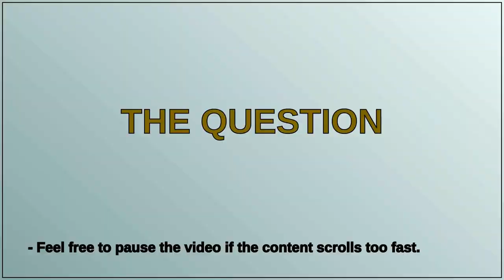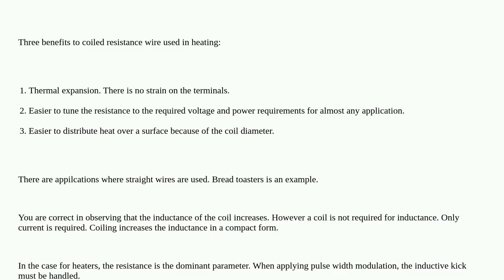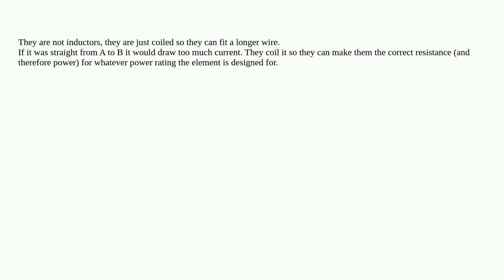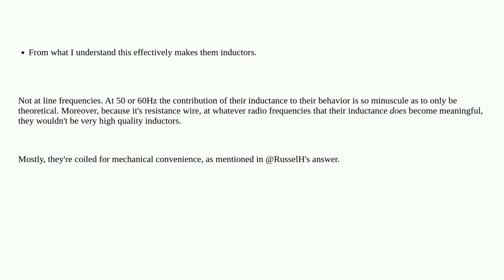Electronics: Why are coils of wire used in heating vs a straight wire?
Why are coils of wire used in heating vs a straight wire?

A special thanks goes out to the community

  heat